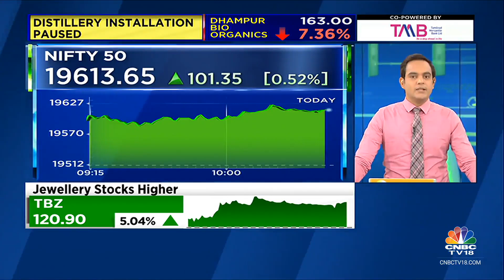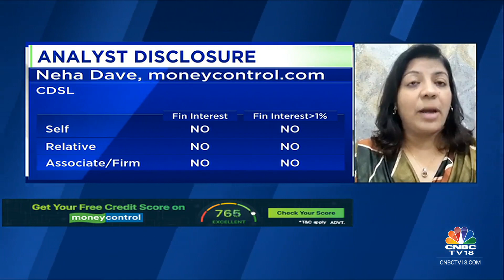Money Control Pro Ideas For Profit: CDSL | CNBC TV18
In our special segment 'Ideas For Profit', moneycontrol.com's Neha Dave tells us why CDSL is an interesting stock to bet on.

n18oc_business